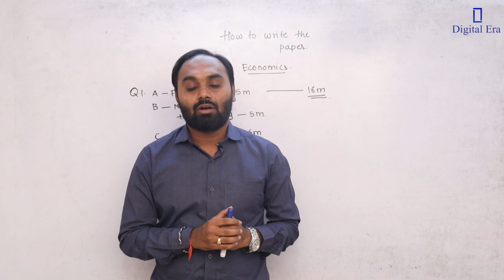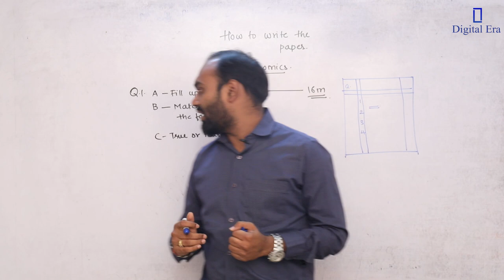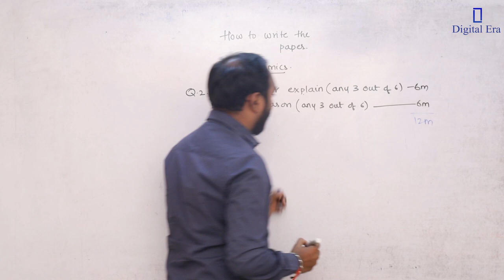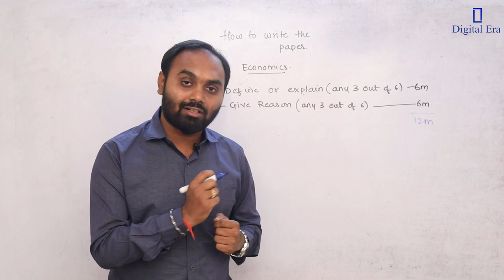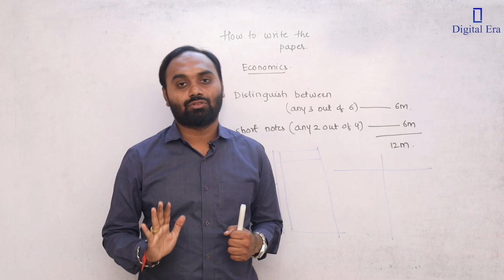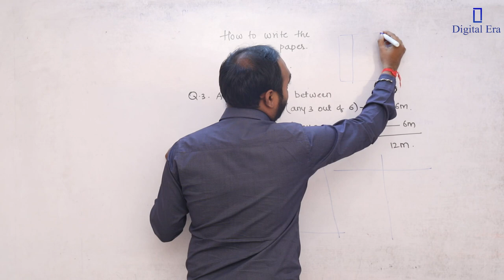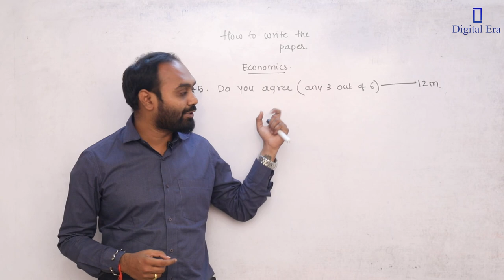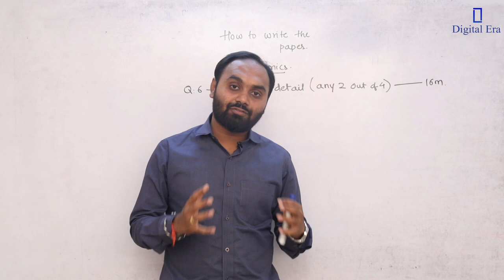How to Write Economics Board Paper | Class - 12 | Digital Era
This Video Will Explain to you how to write the Economics Board Paper within 3 hours and get full marks for standard 12th Maharashtra Board which will be very helpful to prepare in the examination. As some students are not even aware of the paper pattern so we thought to make this video. Wishing all the students all the very best for their upcoming Board Examination.